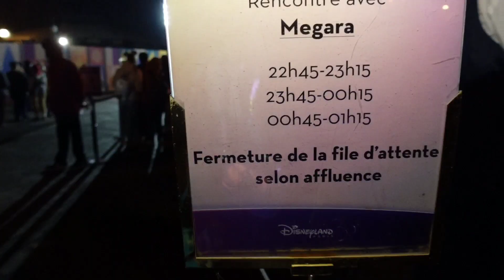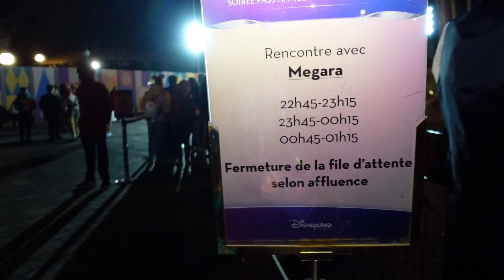Disneyland Paris Annual Pass Event 2022 zum 30. Geburtstag! Jahreskartenevent mit alten Shows!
ich zeige euch heute das Jahreskartenevent zum 30. Geburtstag im Disneyland Paris.💕disneylandparis